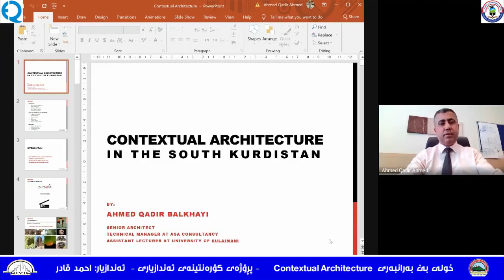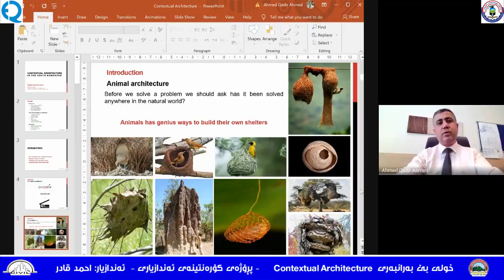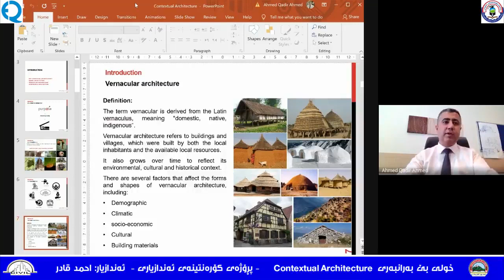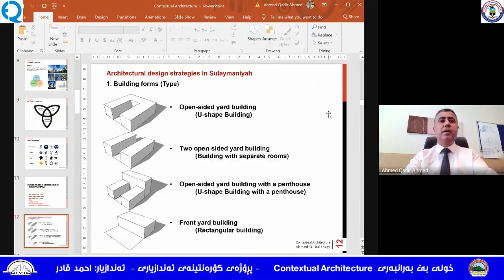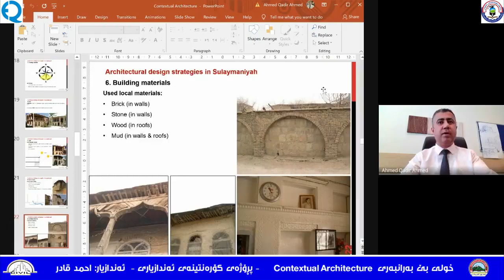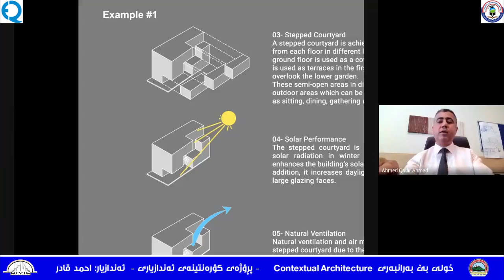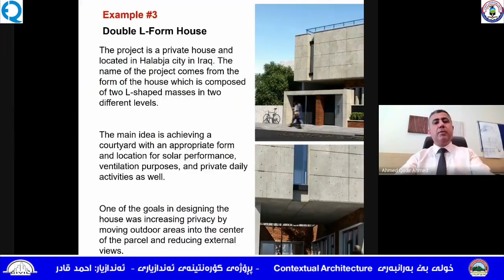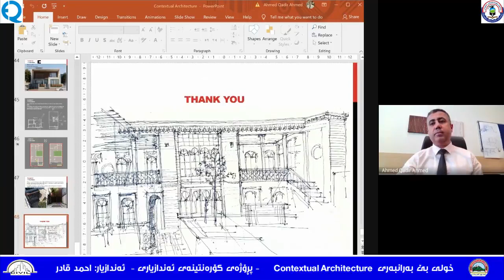contextual architecture in south Kurdistan خولی بێ بەرانبەری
پڕۆژەی کۆرەنتینەی ئەندازیاری بەشی خولە ئەندازیاریەکان